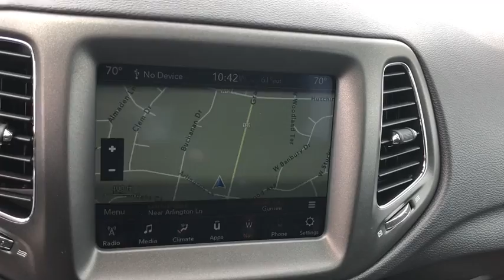2018 Jeep Compass Gurnee, Waukegan, Kenosha, Arlington Heights, Libertyville, IL G1175A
Gray [LISTING TYPE] 2018 Jeep Compass available in Gurnee, Illinois at Anthony Buick. Servicing the Waukegan, Kenosha, Arlington Heights, Libertyville, IL area.

 One Owner 4WD Trailhawk with Panoramic Sunroof, Navigation System, Bluetooth, Backup Camera, Remote Start, USB/Aux Input and so much more... The used 2018 Jeep Compass in Gurnee, ILLINOIS has aged like fine wine. The 2018 Jeep Compass only has 1,828 miles on it and many more roads to travel. Its a clean Granite Crystal Metallic Clearcoat SUV that can tackle many different terrains. Contact Anthony Buick GMC to learn more about the 2018 Jeep Compass.